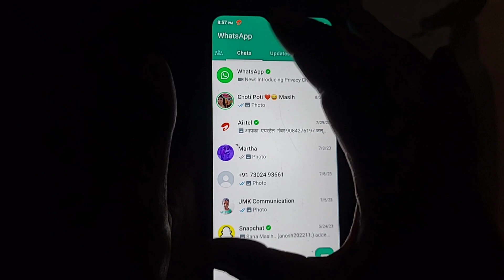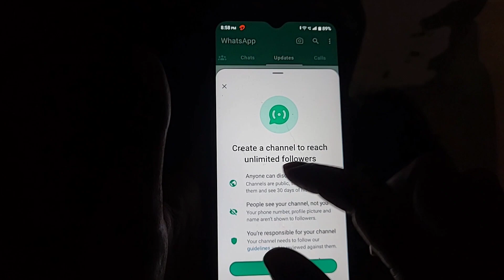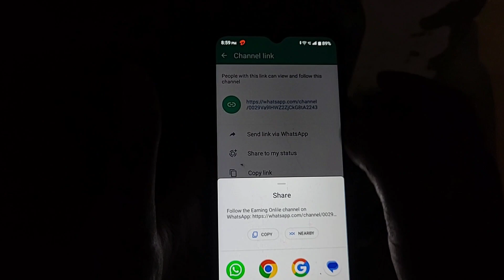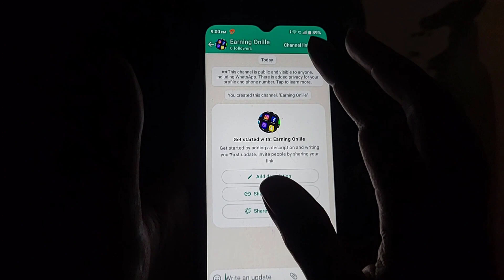WhatsApp Par New Channel Kaise Banaen 2024 | How To Create Channel On WhatsApp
Dosto Aaj ke is video me maine bataya hai ki aap WhatsApp me free channel kaise bana sake hai